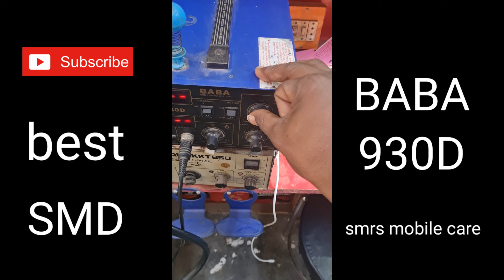दुकान पर मैं कौन सी SMD यूज करता हूं आज देख लो 🤔 quick 857dw+ rework station original smd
मार्केट में ओरिजिनल और लोकल देख कर ही खरीदें ओरिजिनल आपको महंगा जरूर मिलेगा मगर smd काफी लंबे समय तक चलती है smd का प्राइज हमेशा काम ज्यादा होता रहता है